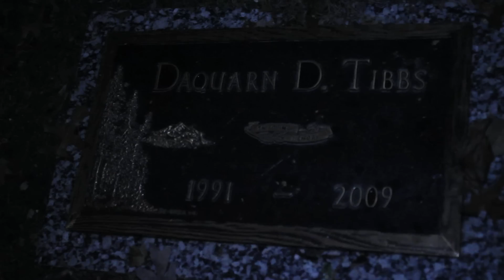SHY GLIZZY "ANGELS COME GET ME" | DIR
Shot/Edited by Twitter.com/Sevvyn for 5150 TV @SHOWLOVEPROMO
Assisted by Ifiok "Eazy" Umo

HOSTED BY @DJ5150br

Twitter.com/ShyGlizzy
Twitter.com/GlizzyGang

Facebook Shy Glizzy